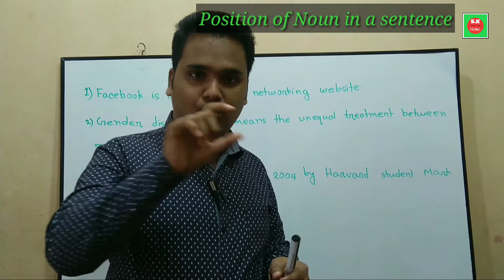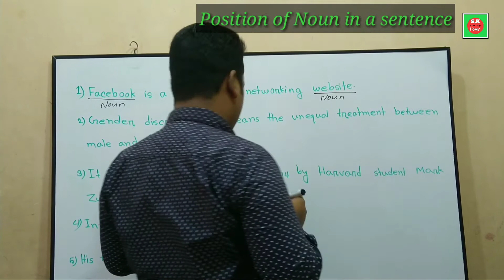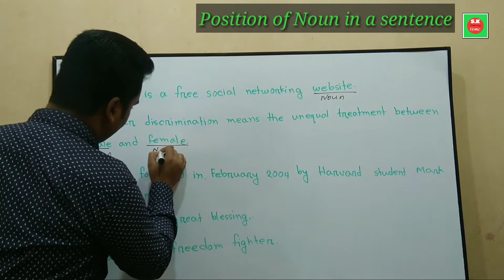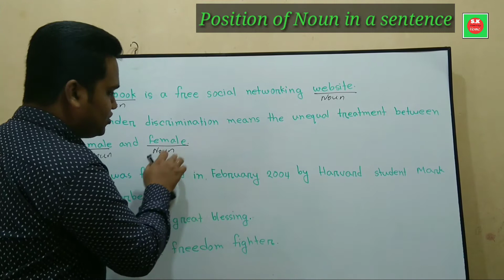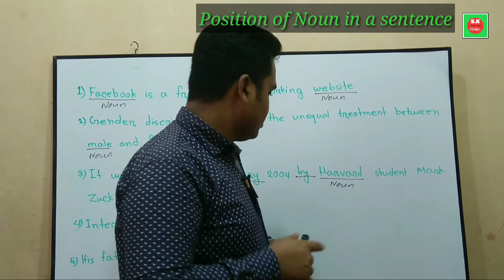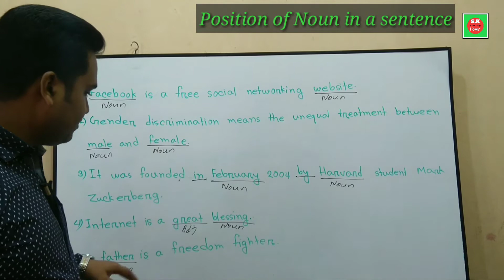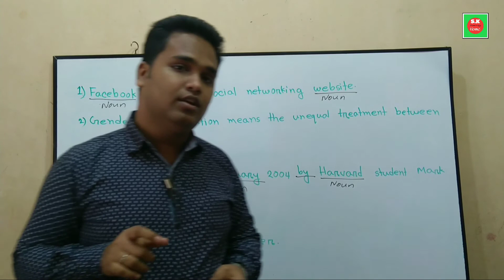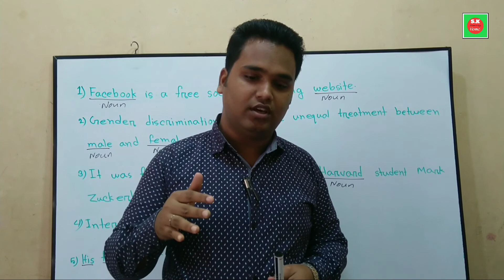Position of pats of speech (Noun) in a sentence ll S.K Teaching Home ll Saikat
Position of pats of speech (Noun) in a sentence ll S.K Teaching Home ll Saikat ll এই ভিডিওটিতে মূলত একটি Sentence এ কোথায় কোথায়  Noun  বসে , সেই  সম্পর্কে একটি পর্যালোচনামূলক আলোচনা করা হয়েছে । যার সঠিক ব্যবহার জানলে শূন্যস্থান পূরণ ও ইংরেজি বাক্য গঠন অনেক সহজ হয়ে যাবে ।